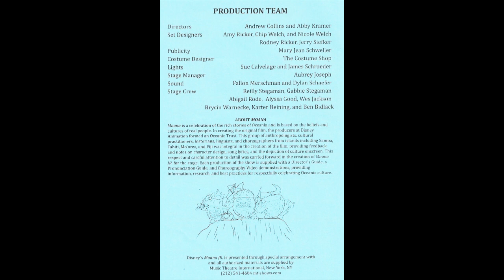Ft. Jennings High School Musical "Moana Jr." March 24, 2023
You remember the Disney film Moana? This video is the Ft. Jennings High School musical 'Moana Jr'. I'd never saw the film but these kids introduced me to it, and it was great! Super job kids! Another great performance. Enjoy!